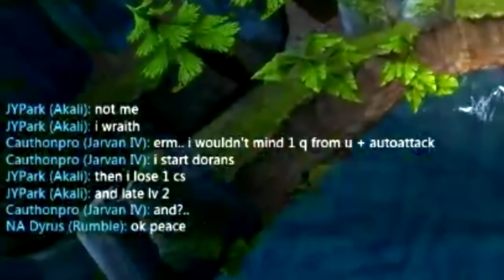Dyrus' most sexy red pull triggered Jarvan's man feelings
Dyrus pulling red for Jarvan starting Doran's blade. You seen it first...